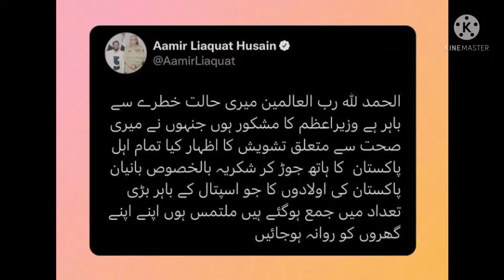Amir Liaquat is in critical condition-Drama Bookies#amirliaquat